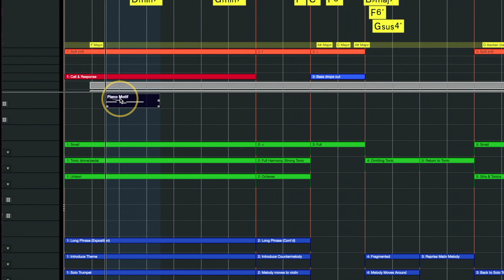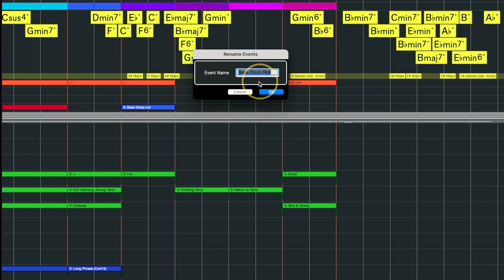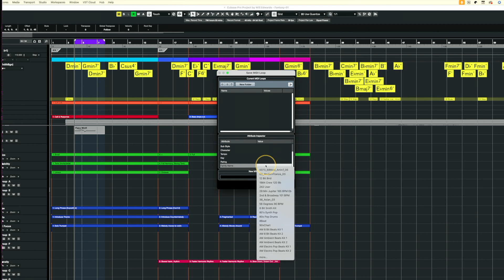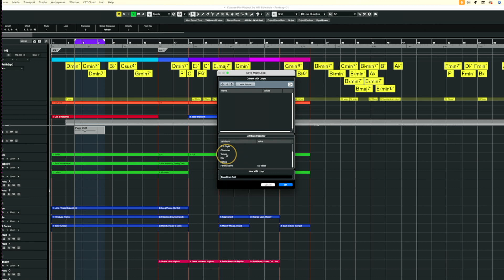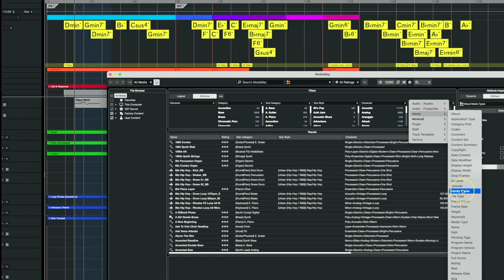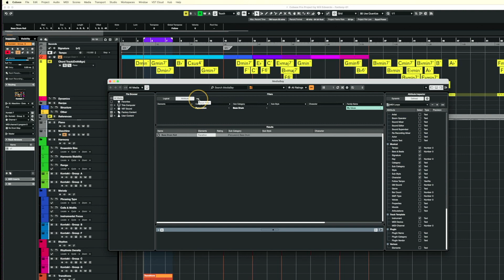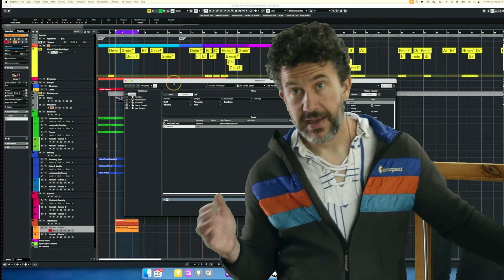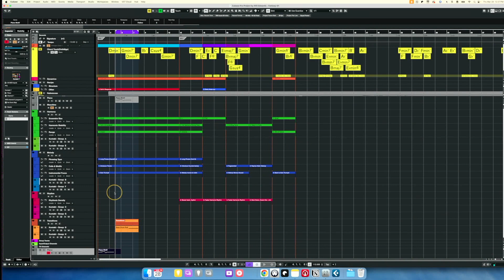Cubase Workflow Tips - Composing Faster with MediaBay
MediaBay is a great idea, but many have complained that it is a poor implementation.  I have given it a go a few times in the past and just didn't find that it helped speed up my workflow TBH... Until now :)

I've been cultivating my MediaBay strategy for a while now and I'm ready to share my insights... In this video, I'll share how I use MediaBay to facilitate my sketching and production phases.